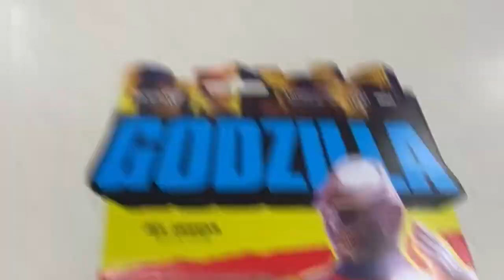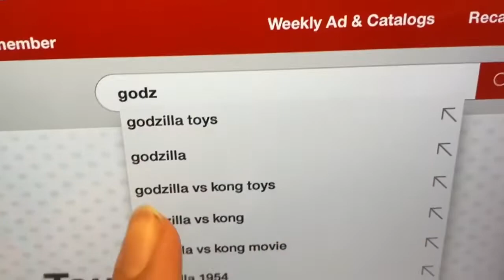Another fail! (Weekly Target toy hunt.) Godzilla, hot wheels, neca, playmates, super 7 & more.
Bro like target is actually trash again, I’m back at it again hunting for more Godzilla playmates, and like most of the times I always fail hit that subscribe button and stay tuned for my next hunt. Let’s just hope we find Godzilla next time. 💪